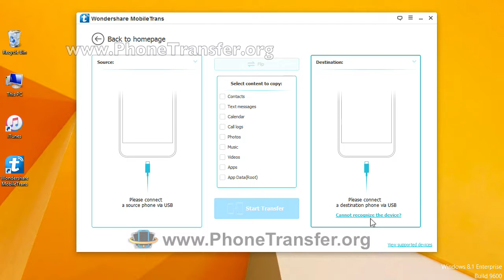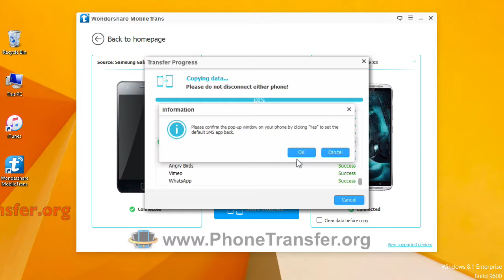How to Sync All Data from Android Phone to Lenovo Phone With Ease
Transferring apps, contacts, call logs, calendar, media and text messages is easier now.

If you think that getting stuff from your old Android phone to your new Lenovo is difficult, think again. Wondershare MobileTrans is a piece of software that will do all that for you.

Transfer more than just contacts: Copy over your text messages, apps, photos, call logs and music between all your devices with a single click.

Transfer to multiple devices: Transfer any data you want shared between different devices such as from Android to Lenovo phone.

Contract phones are also supported: Move your data from old phones to new ones, regardless of which cell service the phones have.